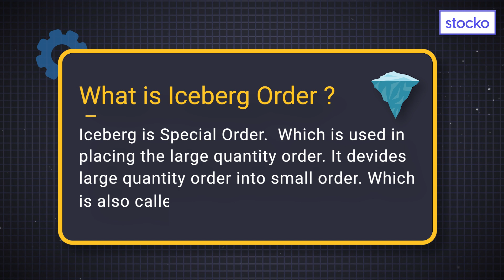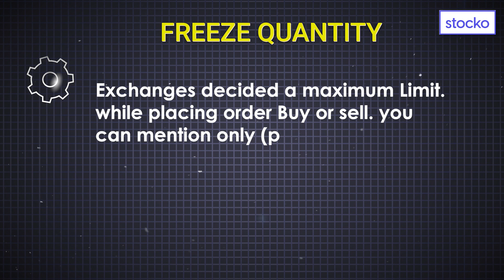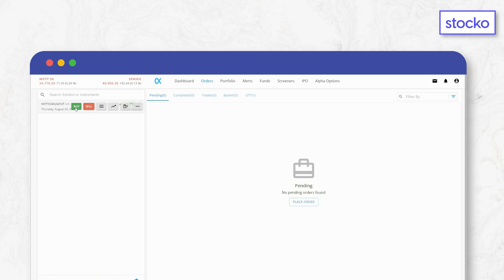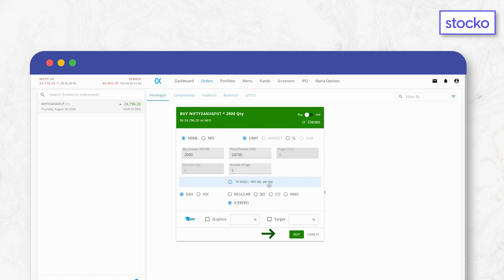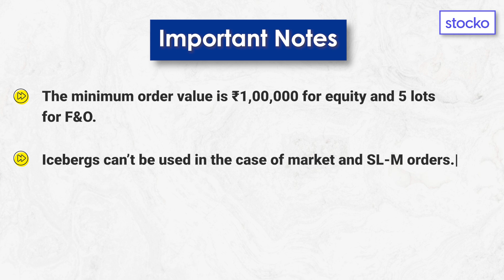ICEBERG ORDER DEMO - In Hindi | Stocko | A Trading Platform By Traders, For Traders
About Stocko -

We are a Trading Platform - By Traders, For Traders

We started out in 2013 and have grown to 60,000+ Traders, purely through referrals. We disrupted the market 10 years ago with our Unlimited Trading Plan, and now, we are changing the game with Stocko!

Our Mission is to Inspire and Help Traders be more Profitable.